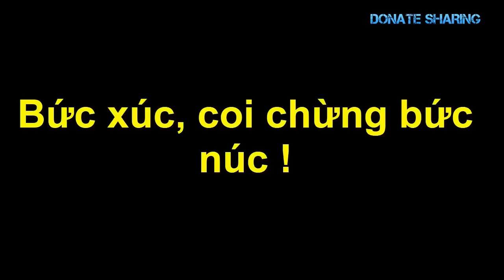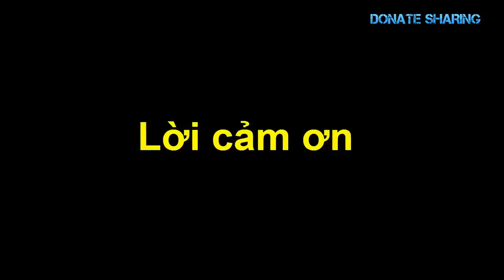Năm 2020, nhiều Việt kiều b,à,ng h,o,à,ng với th,ô,ng đ,i,ệ,p của TT Trump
Việt kiều... với th,ô,ng đ,i,ệ,p ...